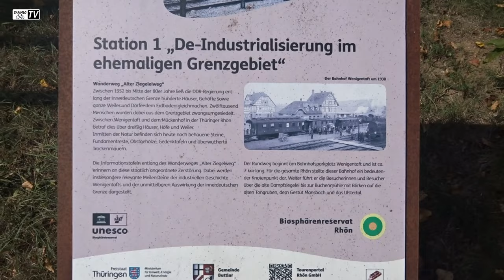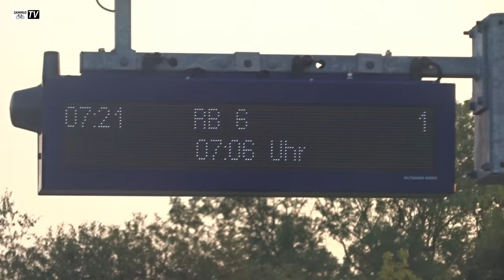Finale Grande 🏁 | Wüstensachsen - Gerstungen (76,7 km) | Werra - Fulda - Ulster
Tage 8/9 Auf dem Ulster Radweg ging es über Geisa, Butlar und Heringen nach Berka. Ein wunderschöner Radweg auf teils alten Bahntrassen. Letzte Übernachtung fanden wir im Freizeitcamp Berka. Am nächsten Tag ging es zur Bahn und dann wieder über Leipzig und  Doberlug-Kirchhain nach Hause.